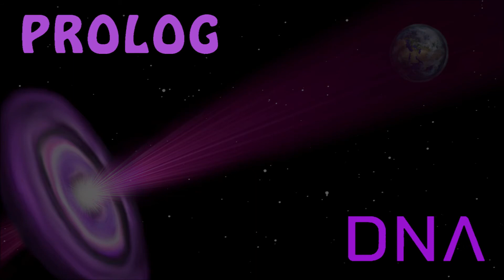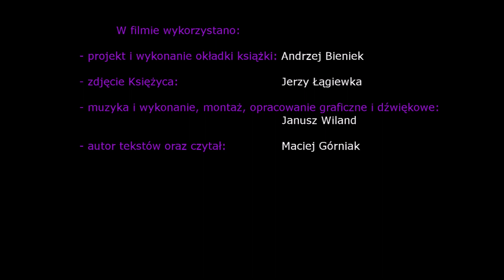DNA cz.1 "Spirale zagłady"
Zwiastun nowej powieści Macieja Górniaka pt. DNA.

Cześć pierwsza nosi tytuł "Spirale zagłady".
Zachęcam do tej książki.
Film najlepiej zobaczyć w ciemnym pokoju z dźwiękiem puszczonym głośno na kolumny lub na dobrych słuchawkach.
W lutym 2021 powieść ta ukazała się w druku.
Obecnie można ją nabyć tutaj:

Księgarnia Multibook.pl
Sprzedaż stacjonarna i wysyłkowa.

Na końcu filmu jest odnośnik do filmowego zwiastuna tej powiesci.